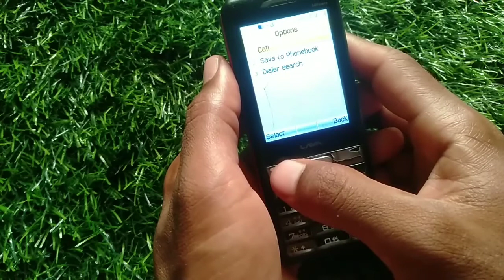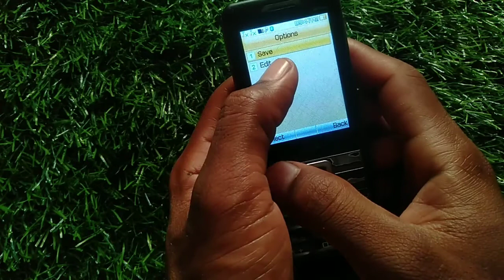how to save new contact number in Lava 34 power keypad phone | new number Kaise save kare